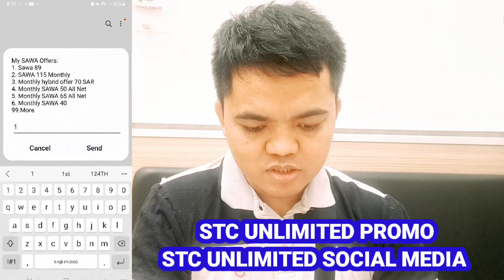TIPS PARA DI MAWALAN NG STC UNLIMITED PROMO OR UNLIMITED SOCIAL MEDIA SA STC DITO SA SAUDI ARABIA.